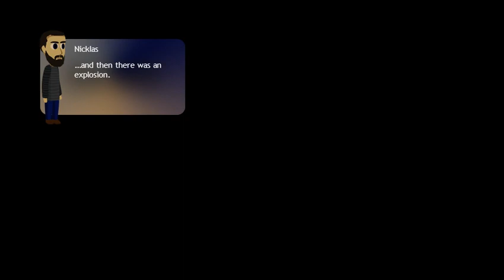Let's Play Knytt Underground - 04 - Within A Deep Forest Revisited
Here's where things get interesting. And this is part of why I love this game so much...
Folks, remember, the difference between 360p and 480p is slight, but the option is there for most of you. Switch to 480p if you care about the quality.